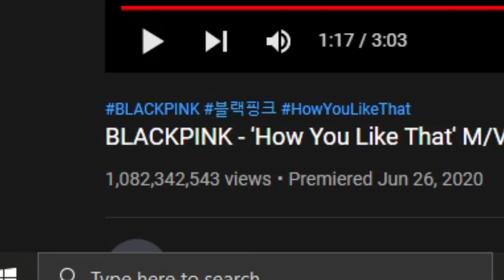First Time Listening To.. BLACKPINK - 'How You Like That' | Reaction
The confidence is unmatched in this song..